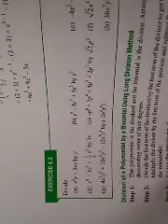Class 8th mathematics revision 2